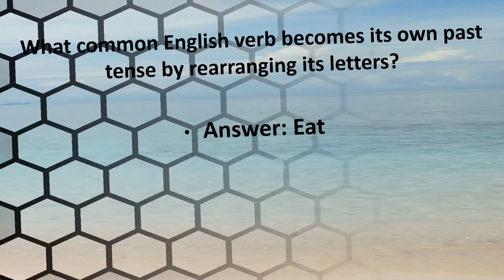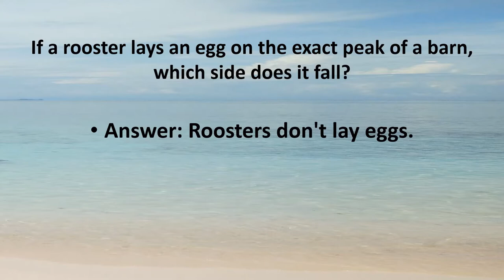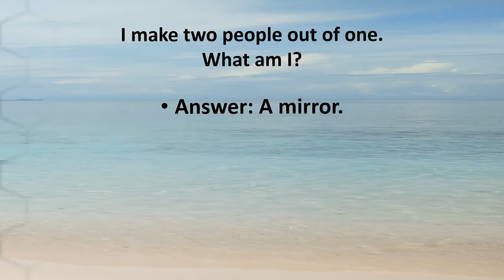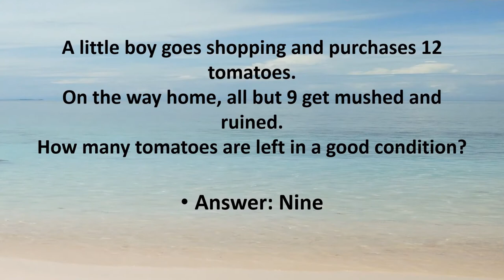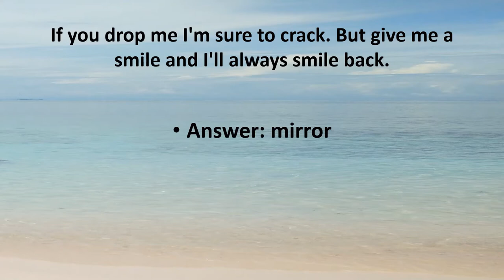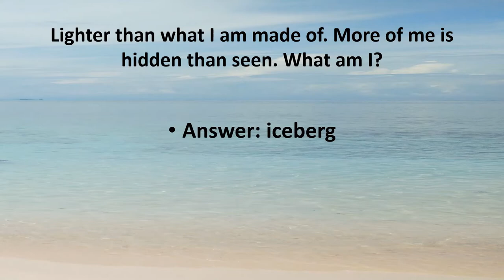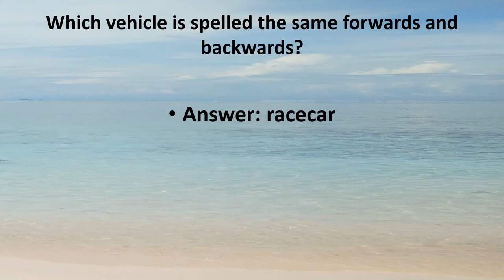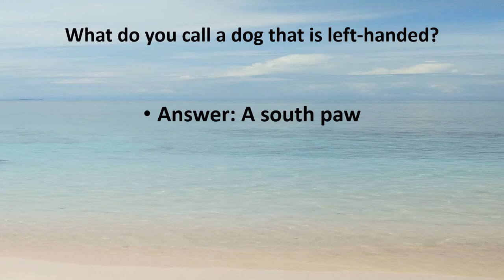Potpourri Studies | Logic, Riddles